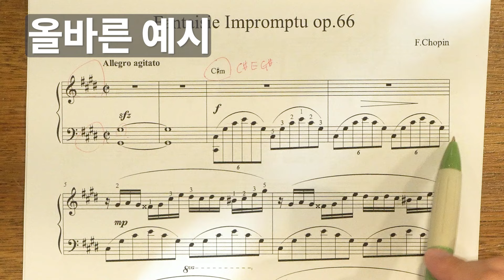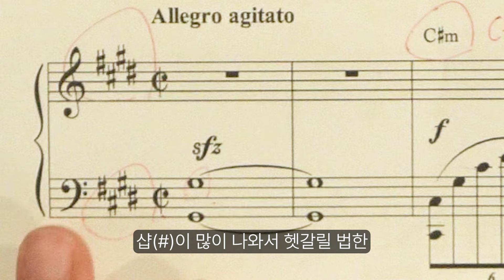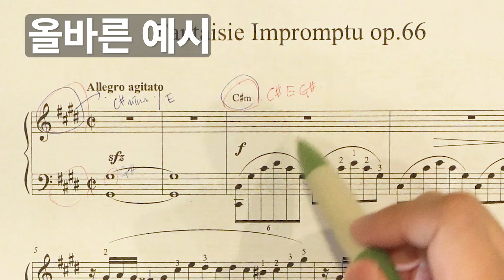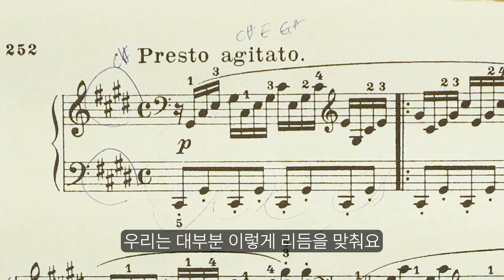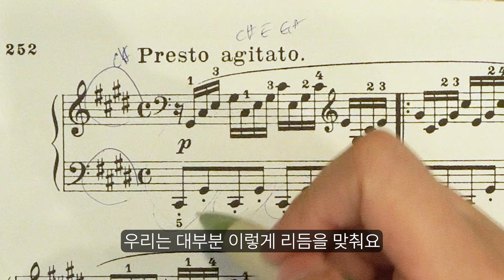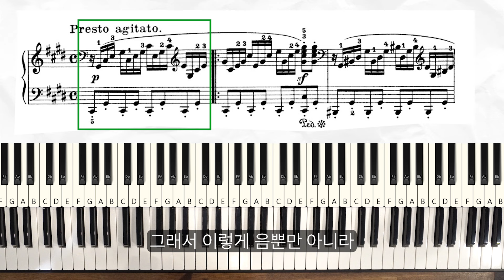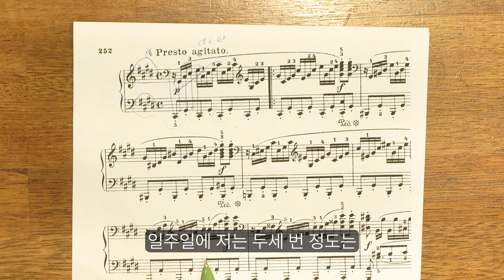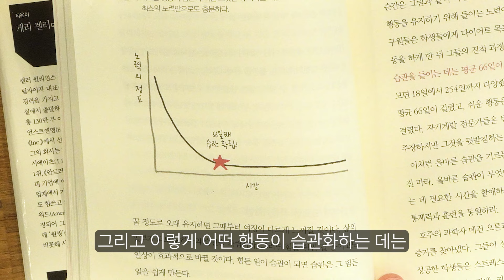1,000명 레슨 해보고 말하는, 어렸을 때 배워도 피아노 다 까먹는 이유. 영어학습방법으로 그 해결법까지 알려드려요!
피아노 온라인/오프라인 레슨 피아리노에서 이벤트를..?!

📍기한이 얼마 남지 않았어요...!
여러분의 피아노 생활 피아리노와 함께해요🌱

🎵 온/오프라인 개인 피아노 레슨 받으러 가기